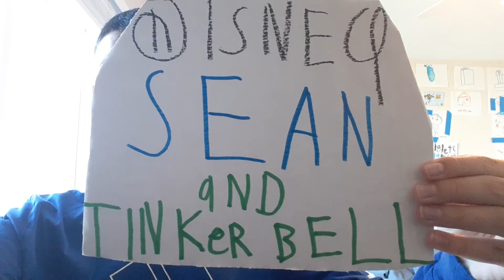SEAN AND TINKERBELL TV SPOT 3 📽📽📽📽